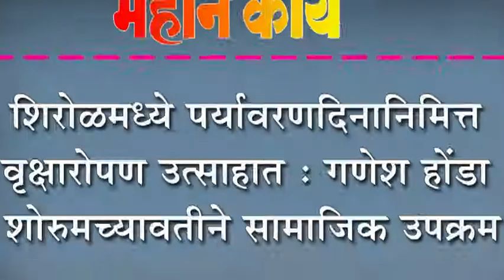शिरोळमध्ये पर्यावरणदिनानिमित्त वृक्षारोपण उत्साहात : गणेश होंडा शोरुमच्यावतीने सामाजिक उपक्रम